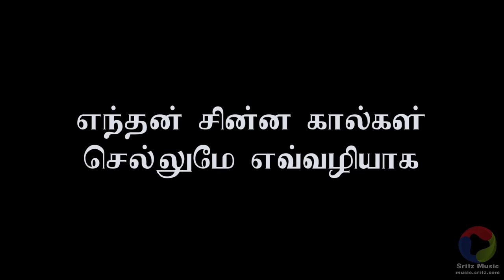என் கைகளை நான் கழுவினேன் சுத்தமாகவே - En Kaigalai naan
Sunday School Song - Tamil Christian Song

என் கைகளை நான் கழுவினேன் சுத்தமாகவே
கொடுப்பேன் அவற்றை இயேசுவுக்கே வேலை செய்யவே
எந்தன் சின்ன கால்கள் செல்லுமே எவ்வழியாக
இயேசு விரும்பும் வழியிலே என் பாதத்தை வைப்பேன்
சொல்லுவேன் நான் அவரிடம் என்னுடனிருக்க
அப்போ நல்ல பிள்ளையாக நான் திருந்திடுவேனே